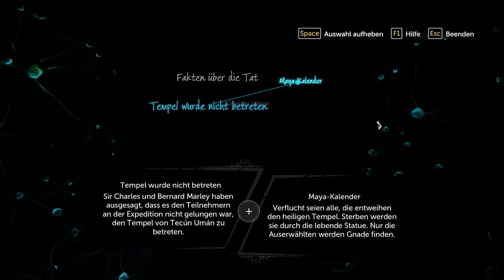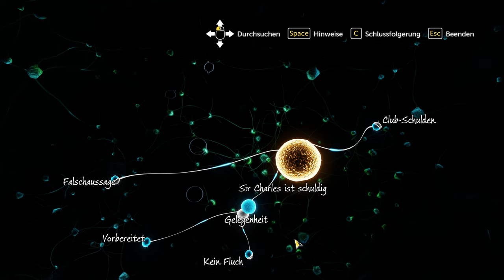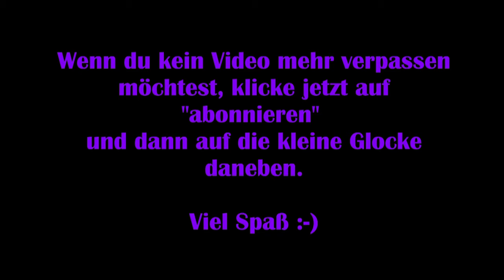Sherlock Holmes: Devils Daughter - #12 Der Fluch [Lets Play] [Deutsch]